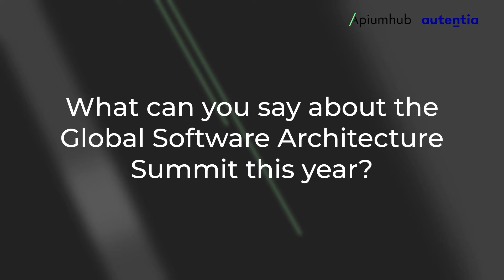Alexander Von Zitzewitz | Interview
The Global Software Architecture Summit (GSAS) is a 3-day event that aims to attract and connect software architecture experts from all over the world as well as all those interested in building working software to improve their skills, share knowledge, and connect.

The event features two days of talks by industry experts such as Mark Richards, Neal Ford, Nathaniel Schutta and one day of workshops. It is focused on software architecture topics as backend & frontend development, DDD, mobile development techniques, software architecture models & beyond.

The summit is held every year, so if you are interested in attending do not hesitate to buy your ticket. It is an excellent opportunity to give your career a boost and meet professionals in the industry.

EVENT ORGANIZER: APIUMHUB

Apiumhub is a software development hub that solves complex problems with high-quality solutions. Our purpose is to build scalable software to help our clients strengthen their businesses with powerful technology.  Every year, we host this event in Barcelona to support the software architecture community and provide a space for the exchange of new and interesting ideas.